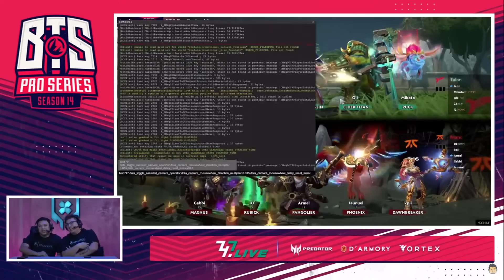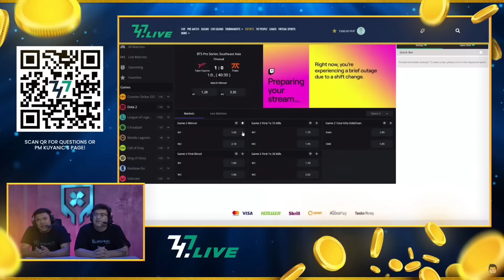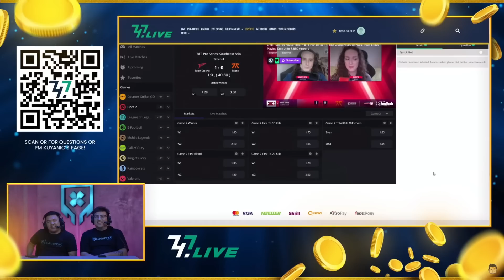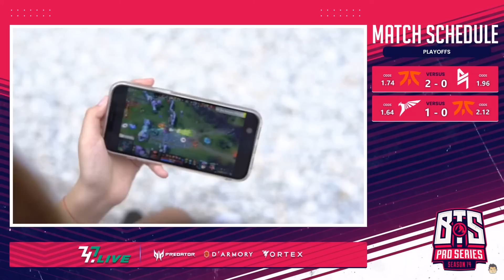Full Game: Talon Esports vs Fnatic Game 1 (BO5) | BTS Pro Series Season 14: Southeast Asia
February 16, 2023 Game 1 between Talon Esports and Fnatic at the BTS Pro Series Season 14 2023 | Grand Finals

Rivalry Betting:
Gamitin lamang ang link na ito mga cer at gamitin ang code na "LUPONWXC" to get bonus up to 200$